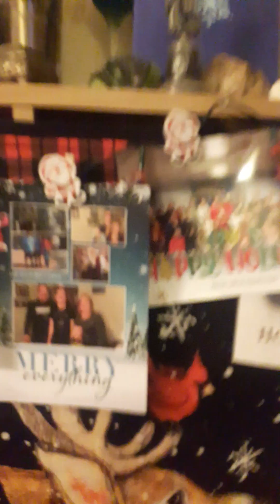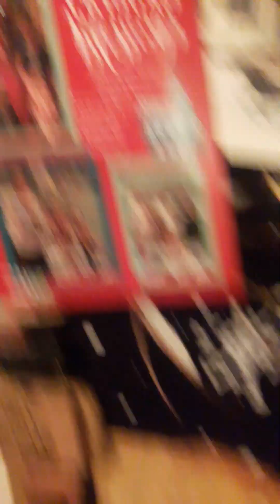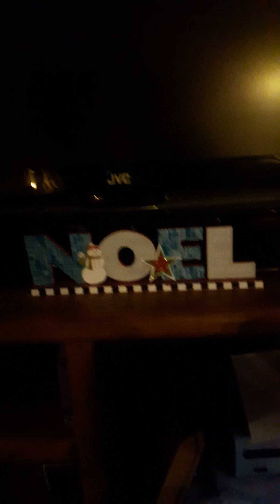happy merry Christmas family's emie ❤🎄❤🎄❤🎄 friends have good health one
Happy merry Christmas everyone